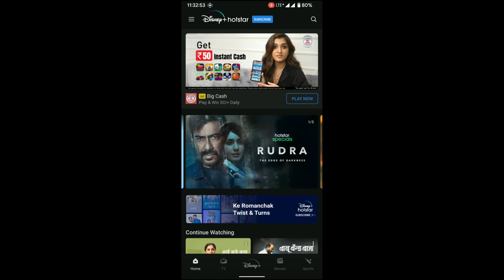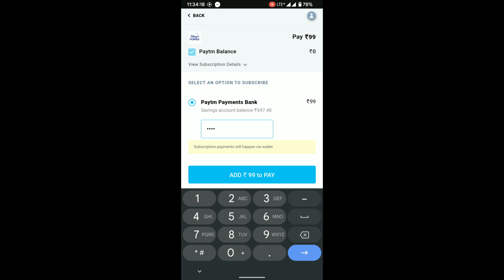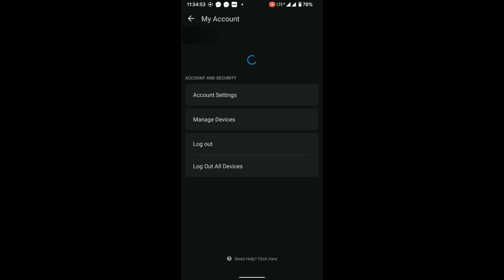Hotstar 99 Rs Mobile Premium Plan | 3 Months Plan Just at 99 ₹ | Hotstar New Plan 99 ₹ For 3 Months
Disney Plus Hotstar 3 Months Premium Plan Just at 99 only. Yeh mauka hai ise jaane mat dena, mauka hai mauka 99 ₹ mein free hotstar subscription hai. dosto yeh 99 ₹ mein hotstar plan hai, ise jarur try kare...

Disney Plus Hotstar Mobile vs Super vs Premium Plan
Hotstar New Plan
Hotstar New Subscription Plan
Hotstar Premium new plans
Hotstar new premium plans
Hotstar vip removed plan
DisneyPlus New plans 2021
DisneyPlus Hotstar New plans
DisneyPlus Hotstar New Premium Plans
DisneyPlus Hotstar Premium plans
Hotstar New plans september
September Hotstar plans
Hotstar vip new plans
Disney+ Hotstar New Plans
hotstar 99 plan
hotstar 3 month offer
hotstar subscription details
hotstar 3 months subscription